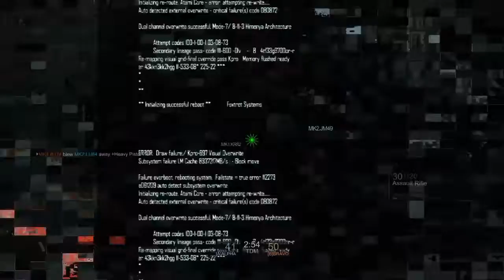SO MANY KILLS DUDE